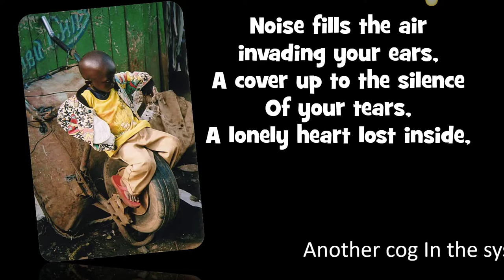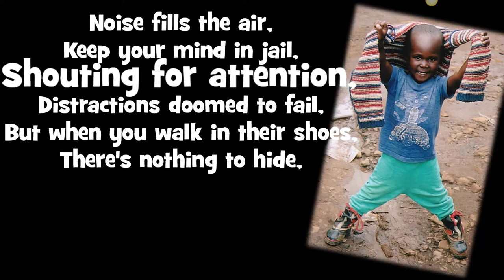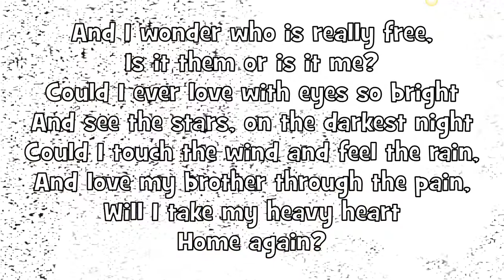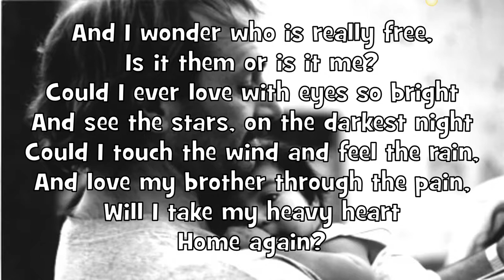HEAVY HEART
Heavy Heart by Steve Flashman